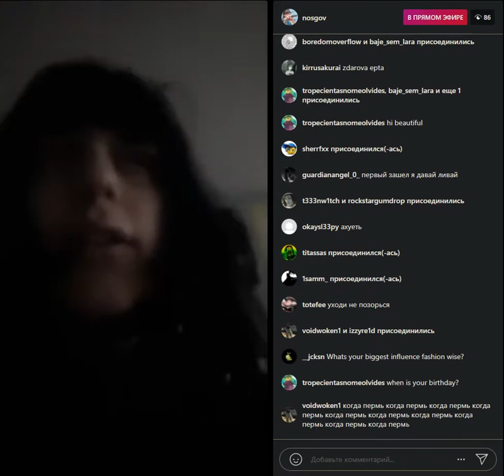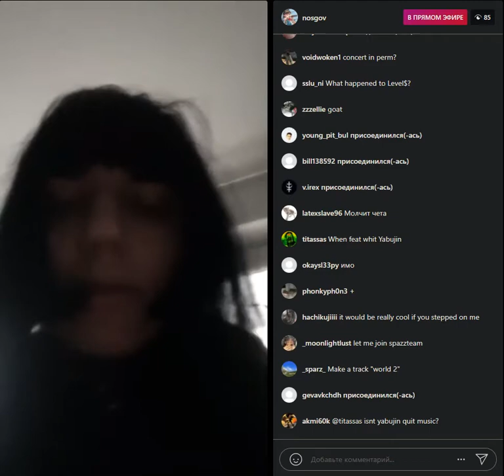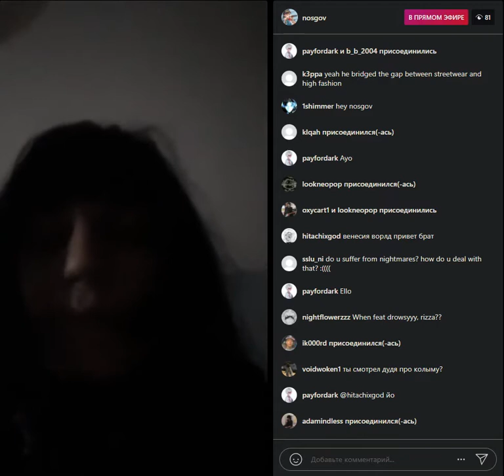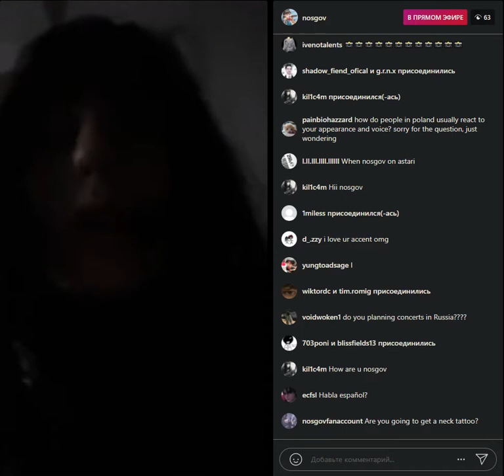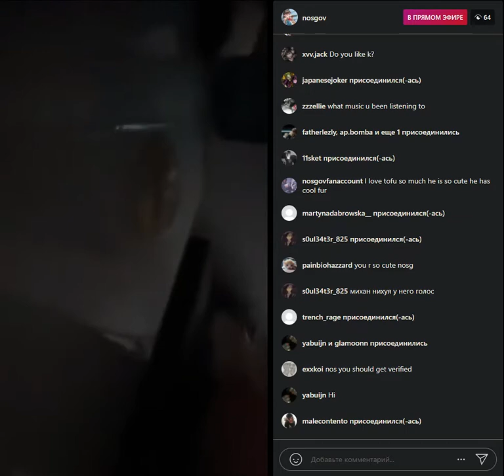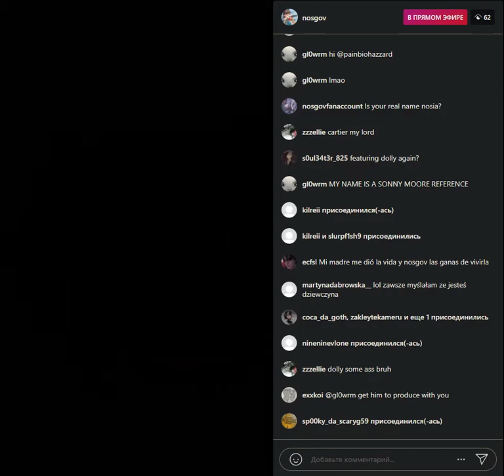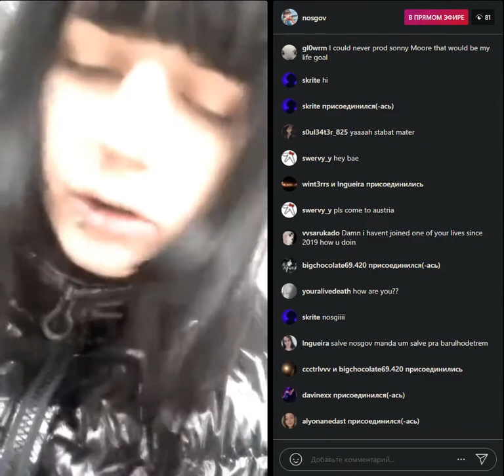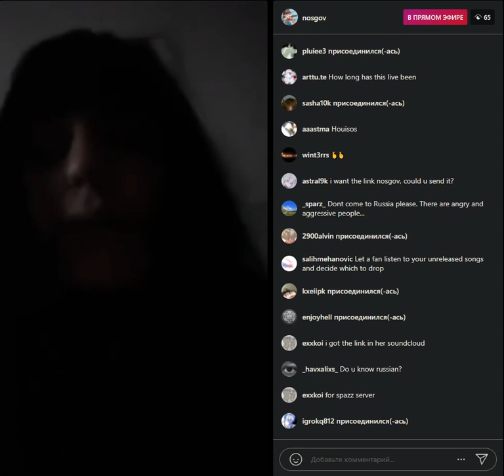nosgov ig live - 29/11/21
part 2
ill ban all transphobic comments